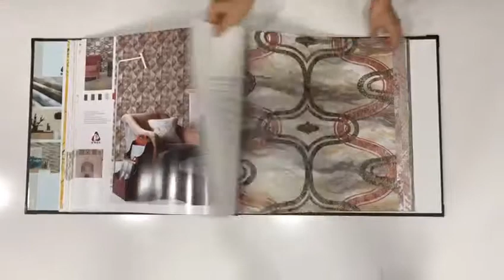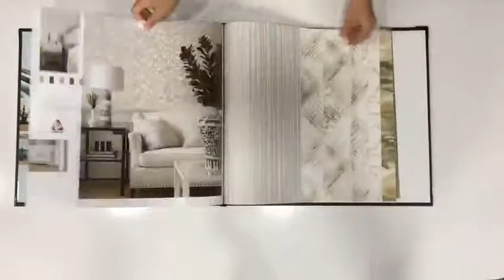D'WALL - Star Diamond